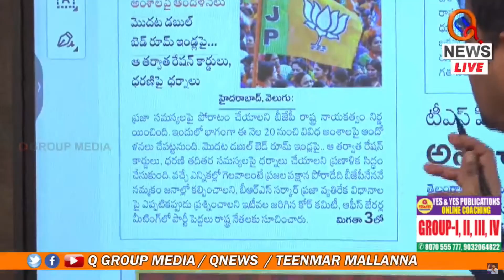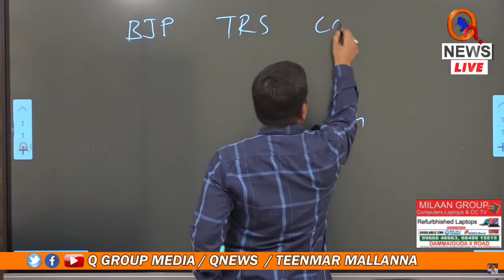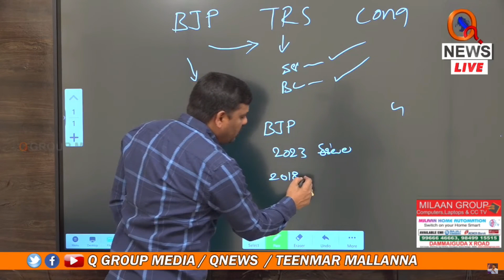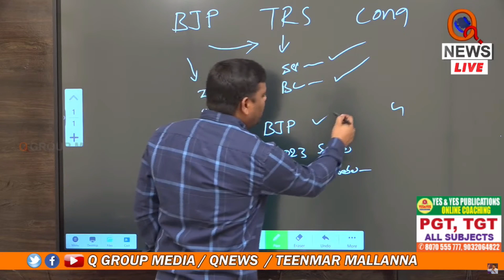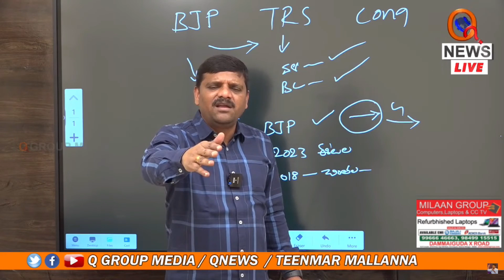బీజేపీకి మల్లన్న సూచన Teenmarmallanna I Shanarthi Telangana e-paper